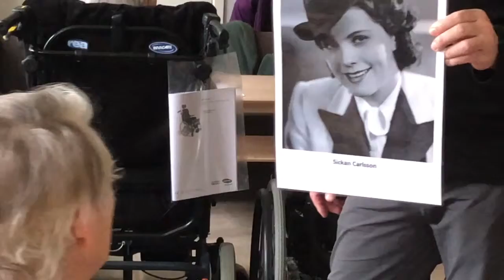Musik för äldre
Många studieförbund erbjuder kulturarrangemang för äldre på boenden runt om i länet. Länsbildningsförbundet kommer att uppmärksamma några arrangemang och först ut är Isa Keloev som spelar gammal svensk musik och sjunger sånger på ryska.